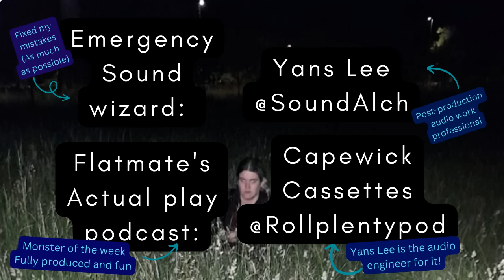TikTok's LightLark: The Worst YA Book Ever (And Here's Why)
After far too many hours of toilling, it's here! I am not a youtuber and I don't plan to be, but after writing a long, long review over on my blog (CrowDefeatsBooks), I know I needed to do an audio/visual version. This turned out to be a very difficult thing to do. Shout-out to @Soundalch on Twitt for sound work.

CHECK OUT my flatmate's podcast, The Capewick Cassettes — an actual play, fully produced monster of the week game set in the 90s! You can find it on "Rollplenty", or @Rollplentypod on Twitter, or any podcast host.

LightLark is a really bad book. No, it wasn't AI written. Yes, it's worth 100,000$. Let me tell you all about it: Spoilers. Analysis. Horror.

My name is A M Blaushild and let me tell you about Lightlark.

ORIGINAL TEXT REVIEW is over on CrowDefeatsBooks- most of this is a straight reading!

Original review below, which can serve as a transcript or read along... I may do captions eventually but I'm burned out rn!

00:00 Intro
02:52 TikTok and Drama
08:56 The Premise
12:40 Pre-plot
23:30 Pre-plot 2: Powers, Curses
31:23 PLOT
42:28 Day 0 to 25: Demonstrations
54:31 Day 25 to 50: Pairing up
1:01:17 Day 50 to 75: Fighting is legal
1:11:14 Day 75 on: Fight is still legal
1:20:09 PLOT TWIST CORNER
1:32:51 Epilogue
1:35:12 The Worldbuilding
1:45:17 THE ABBEY OFFENSE
1:48:20 A paper thin world
1:54:04 Money and Powers
1:59:30 Curses and Powers Beatdown
2:13:42 CHOCOLATE!
2:19:45 The Bad Prophecy
2:33:38 Characters
2:54:26 Isla: Perfection in Flesh
3:05:48 Isla: Stone cold assassin
3:11:41 Isla: The best fighter ever
3:15:33 The writing
3:27:35 How did we get here?
3:41:02 Why? Why? Why?
3:48:01 End cards/credit
3:48:24 Post credits: Hi :0